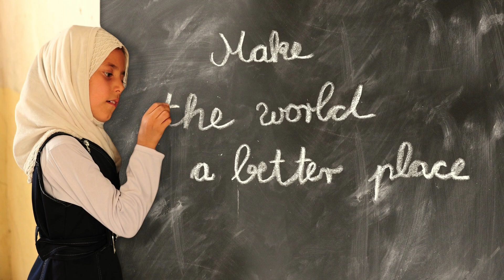NEVER STOP LEARNING - AMAZING FACTS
It is rightly said never stop learning…. because life is the teacher which gives you the opportunity to learn new things each and every day. It motivates you to learn and defeat the challenges which we come across. The greatest teacher you could ever have is your life. Knowledge can come from anywhere and everywhere.